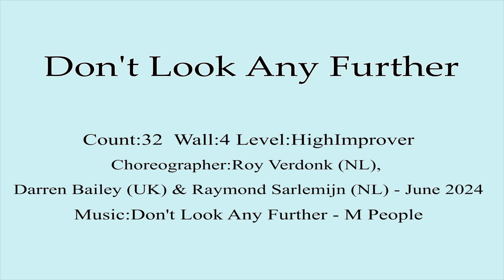Don't Look Any Further line dance -High Improver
Choreographer:Roy Verdonk (NL), Darren Bailey (UK) &
                                       Raymond Sarlemijn (NL) - June 2024

💖  강서 홈플러스  💖
 💚초급반 :     화요일 저녁 (19:20~20~20)
                           목요일 저녁 (19:20~20~20)
                           금요일 오전  (11:10~12:00)
 🌷 초,중급반 : 월요반   오전 (10:10~11:00)
                           금요반 오전 (10:10~11:00)
 🌼 중,고급반:  화요일 저녁 (20:30~21~30)
                           목요일 저녁 (20:30~21~30)
🍀 영등포 홈플러스  🍀
 🌷  초급반 :  화요일  오후 (14:40~15:40)
                         목요반 오후  (14:40~15:40)
 🌼 중급반 :화요일  오후 (13:30~14:30)
                      목요반 오후  (13:30~14:30)
💖  합정점 홈플러스💖
🍀 초,중급 A반 :  월요일 오후 (13:30~14:30)
🌼 초급 B반 : 월요일 오후 (14:40~15:40)

🌷 가양1동 주민자치센터 :
💖종합반 : 수,금 오후 (16:00~17:00)

🌼가양 2동 주민자치센터 :
🍀 중급반 :  화.목 오전 (10:00~11:00)
💖 초급반 :   화,목 오전 (11:10~12:10)
                        월,수 저녁 (19: 30~20:30)